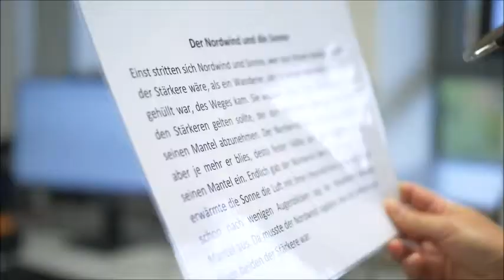Reinnervation: So geben wir Patienten ihre Stimme zurück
Am SRH Wald-Klinikum Gera können wir Patienten mit Stimmbandlähmung dank eines innovativen chirurgischen Verfahrens, der so genannten „Nicht-Selektiven-Reinnervation (NSR)“, die Stimme zurückgeben. Die aus den USA und Japan bekannte Methode wird seit 2017 in Gera mit sehr gutem Erfolg eingesetzt.